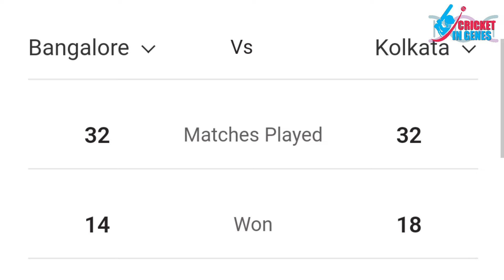Royal Challengers Bangaluru Best Playing 11 for IPL 2024✅ 4 Perfect Overseas Player | Impact Player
RCB VS KKR MATCH PREVIEW | HEAD TO HEAD | STRONGEST PLAYING XI | VIRAT VS GAMBHIR 🔥😱

About the Channel:

Cricket in Genes provides cricket-related information from District Level to International Tournaments. You get to know unknown facts, breaking news, Pre Match Analysis, Post Match Interviews, Stories of cricketers, and all other information about Men's and Women's Cricket from around the globe.

CIG is a single destination for the ones who have Cricket in their genes.

Cricket in genes is the ultimate destination for all cricket lovers around the world. You can get here all the latest cricket updates, facts, match previews & reviews, live coverage, statistics & figures, critics, analytics, news, and poems with a fusion of cricket all at once.

Don't forget to click the like button If you like the content and If you dislike it, please let us know the reason in the comment section so that we can provide you the best cricket content.

Thank you for your time and valuable response.
Keep sharing and loving our favorite game.